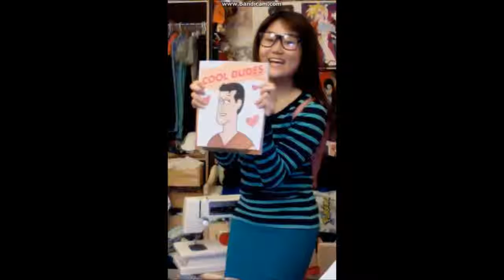Gravity Falls Cosplays!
Gravity Falls Cosplays! Comment which cosplays i should put in another video!